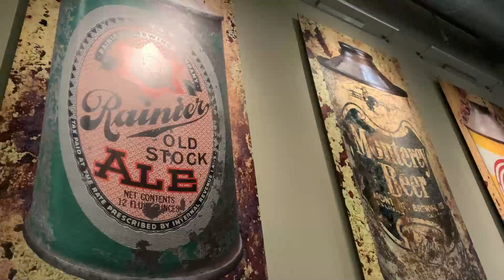C5 Corvette Performance, Vararam installed!!!! (And a side trip to Monterey)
I finally got the 1st performance mod for the 2004 C5 Corvette Z51. Vararam Intake installed. It wasnt easy, nothing fit right. But you"ll see that in the reviews. I also Take you along on my trip to Monterey CA.